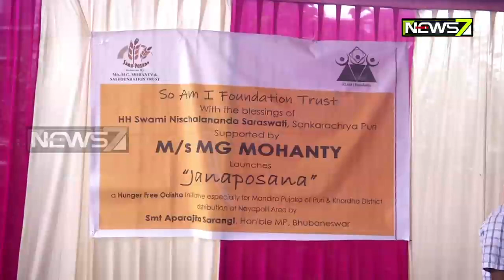ଲକ୍‌ଡାଉନରେ 'ସୋ ଆମ ଆଇ' ଫାଉଣ୍ଡେସନ ପକ୍ଷରୁ ଖାଦ୍ୟ ସାମଗ୍ରୀ ବଣ୍ଟନ